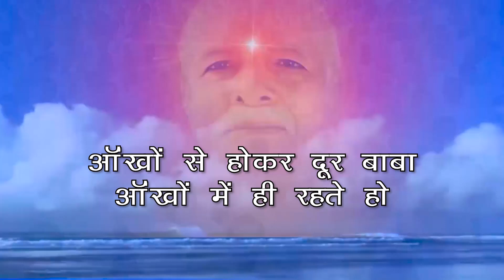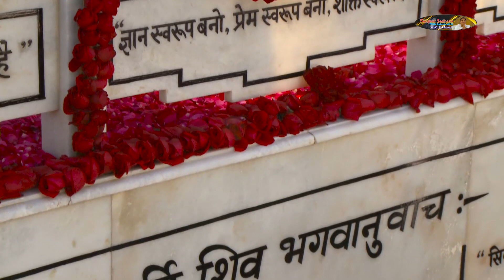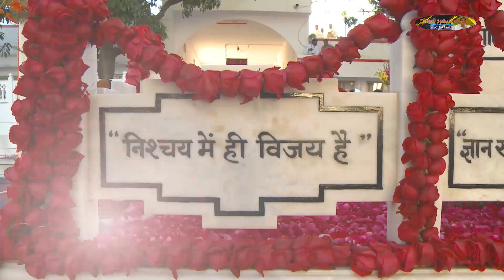Aankho Se Hokar Dur Baba Aankho Me Hi Rahate Ho ll Spiritual Song by B.K. Archana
This song is dedicated to Our beloved Father Pitashree Prajapita Brahma Baba, founder of Brahma kumaris.

Song : Ankho Se Hokar Dur Baba...
Lyrics : B.K. Santosh
Singer & Music  : B.K. Archana
Music Arranger : Papu Ji
Video Editing  : B.K. Rajesh